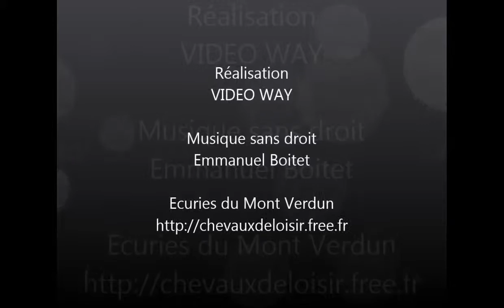RESTECALME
RESTE CALME, hongre Pur-Sang né en 2010, travaille en carrière ete en extérieur; en liberté, à pied et monté.